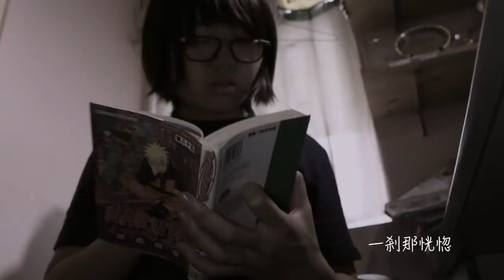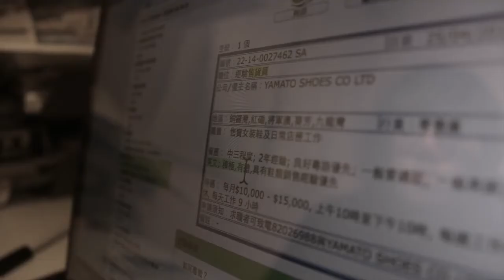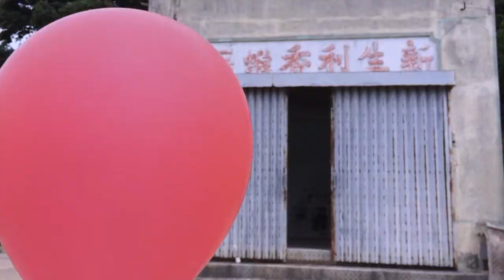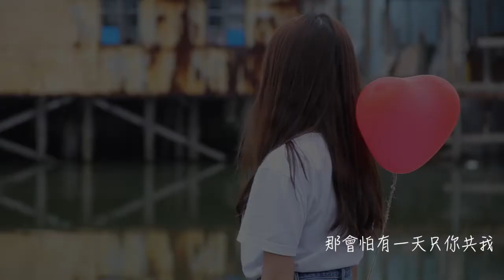海闊天空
final assignment of media production skill in 05/2014.